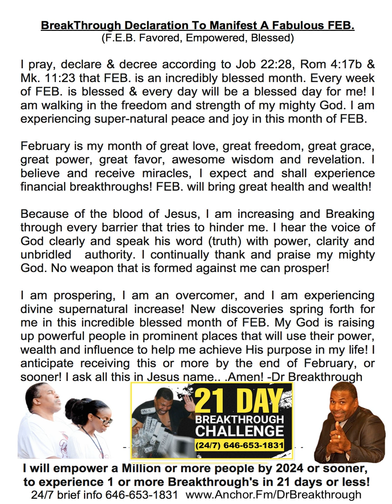How To Make Your February (FEB) Favored, Empowered & Blessed in 2 min